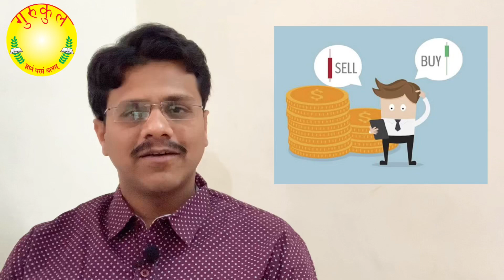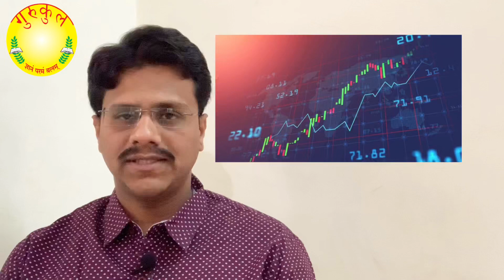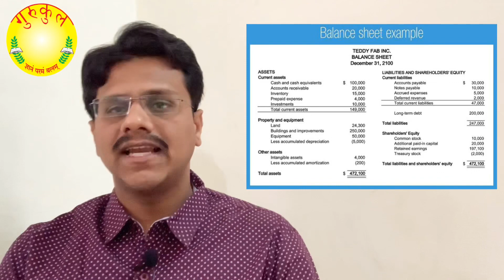intraday Delivery Gurukul share market equity Derivative commodity Future option call put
15 - *Primary and Secondary Market*

*Reliance Right issue offer*

*Vedanta Ltd Delisting*

@ *Chinchwad Station  & Rajgurunagr* 🔥

@ *Chinchwad Station  & Rajgurunagr* 🔥